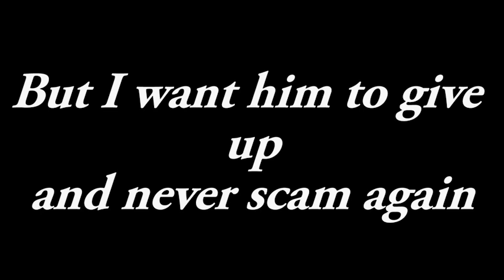Scam Fail 200 ATM | Growtopia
I think this is biggest scam fail
Beware of the scammer
Scammer is everywhere

From this video, I want all of you to be more careful when you are trading with someone
Check again before accept

I think you already waste your 5 minutes to watch this fake video :v

Although this video is fake, but you still can take the message from this video to be more carefully and not be a scammer or you will be scammed, so you not really waste your time :v

Remember to always read the description